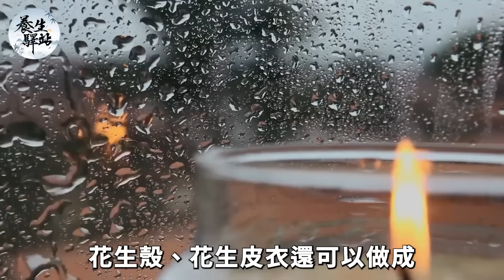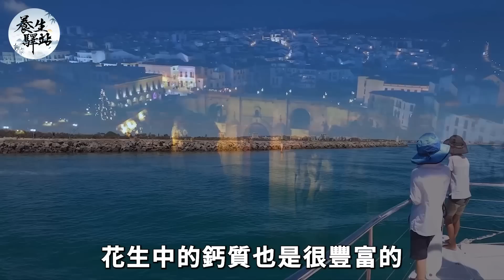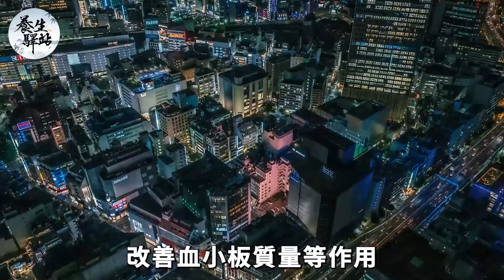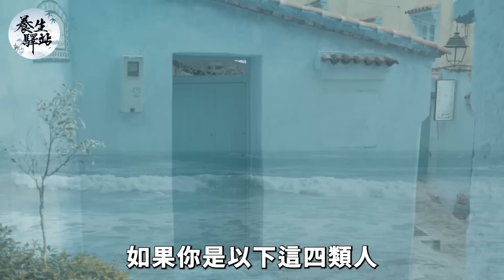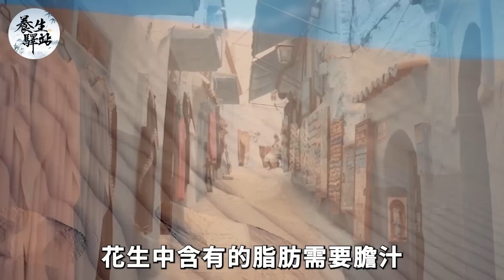突發！美國公佈最新降糖方法：花生和它一起煮，一周吃1次，血糖立馬從14降到5！82歲老人才喝1次，血糖、血壓、血脂全都穩了 |養生驛站